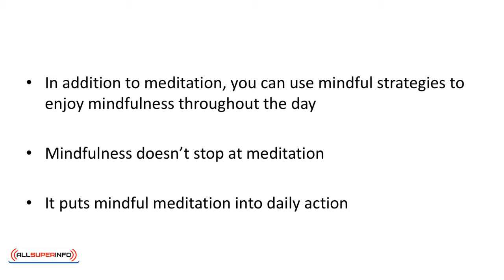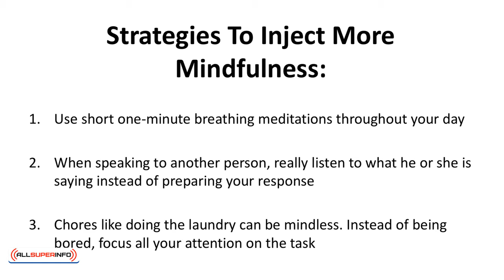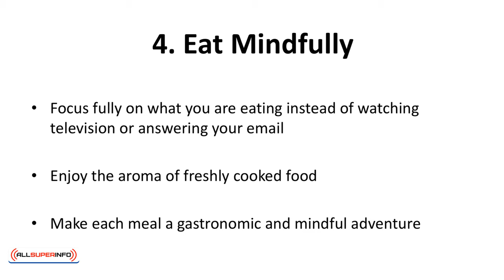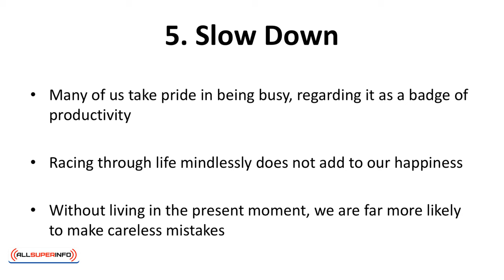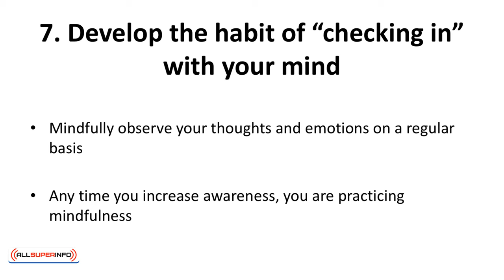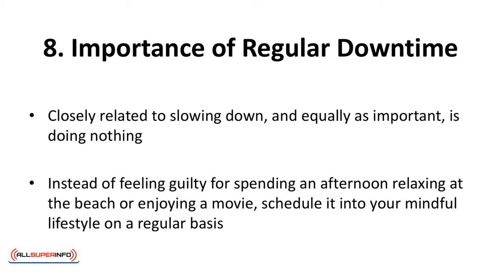Video 13 Create A Mindful Life